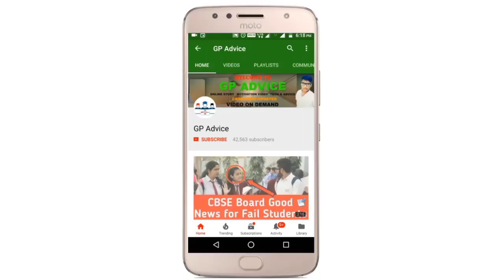ATTENTION | School Closed Delhi मैं कब तक रहेंगे ? | DELHI SCHOOL SHITDOWN TILL FINAL DATE ?